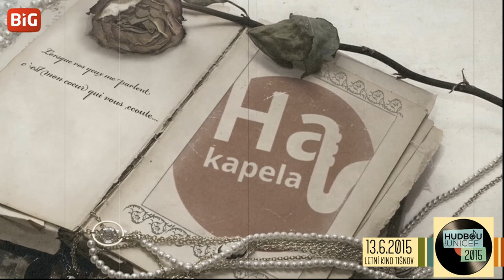HUDBOU PRO UNICEF 2015 - HA-KAPELA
Tišnovská kapela složená z řad bývalých i současných žáků ZUŠ Tišnov úspěšně působící již patnáctým rokem pod vedením L.Havlíka.